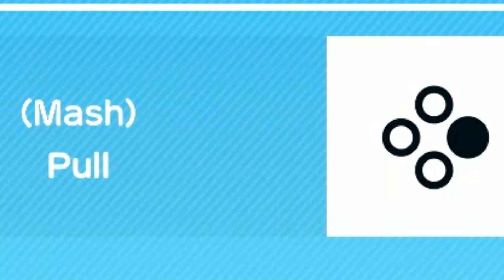Our Relationship is Ruined!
Super Mario Party Switch play Jaltoid Dalton + Emi with commentary and gameplay.

🎬Director / Production Manager: Dalton Joyce

🕹️ Game: Super Mario Party
Publisher: Nintendo

🎞️Editor: Dalton Joyce

🎹Credit, and  "Previously" Tune: "Tango de la Noche"